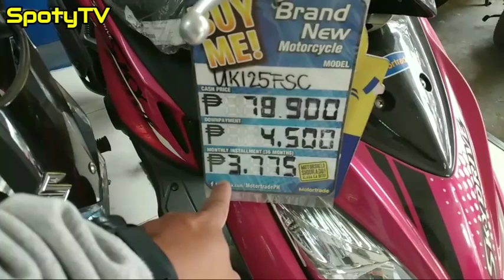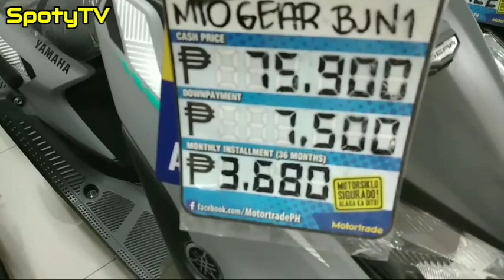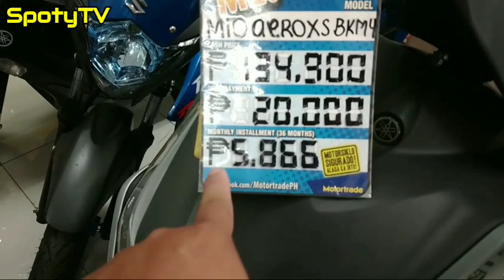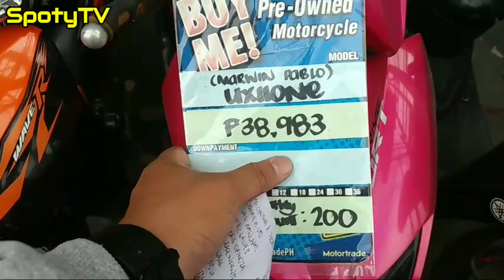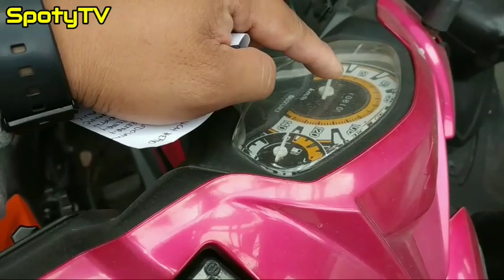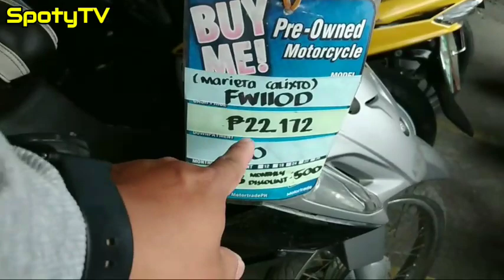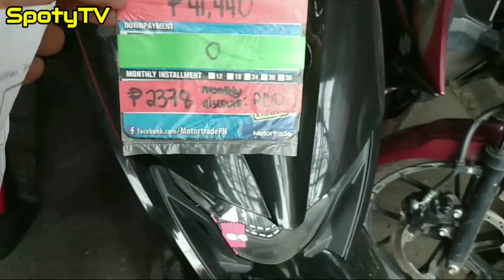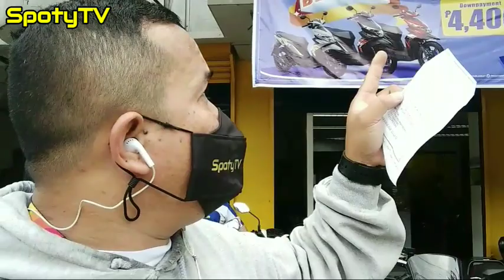BRANDNEW AND REPO MOTORCYCLES @MOTORTRADE MALINTA, CASH AND INSTALLMENT AVAILABLE!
MOTORTRADE MALINTA VAL 2
BRANDNEW AND REPO MOTORCYCLES
CASH AND INSTALLMENT AVAILABLE!
👉ADDRESS : 332 MC ARTHUR HIGHWAY MALINTA, VALENZUELA CITY
MR. KENNETH DELA CRUZ (MARKETING ASSISTANT)
MR. EUGENE GREGORIO (MARKETING ASSISTANT)
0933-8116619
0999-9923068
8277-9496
MOTORTRADE MALINTA VALENZUELA CLUSTER
👉REQUIREMENTS :
(if employed)
-1 MONTH UPDATED PAYSLIP
-COMPANY ID
-2 VALID ID
-2X2 PICTURE
(if self employed)
-BARANGAY OR MAYORS PERMIT
-2 VALID ID
-2X2 PICTURE
(remittance)
-3MONTHS UPDATED REMITTANCE SLIP
-2 VALID ID
-2X2 PICTURE